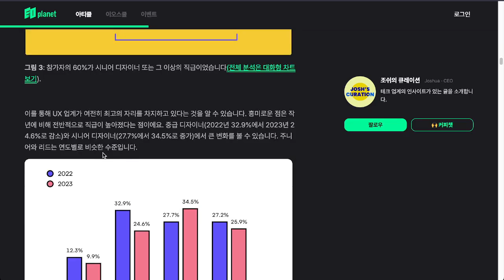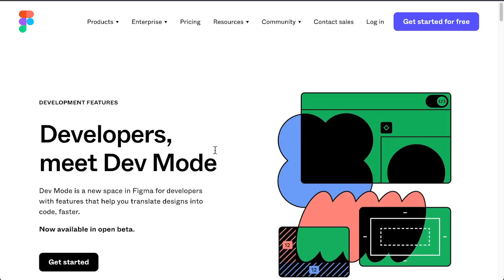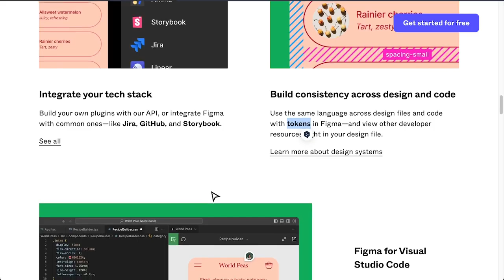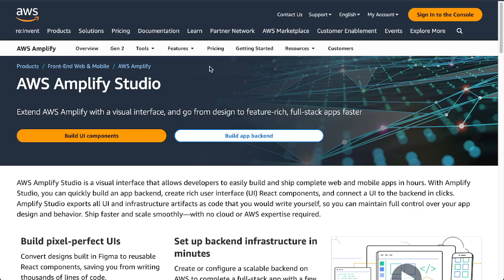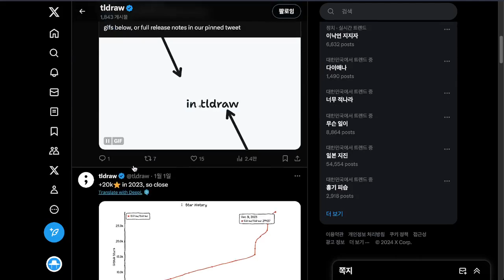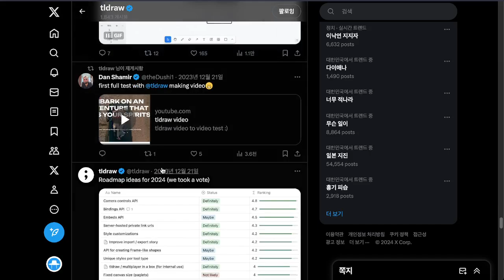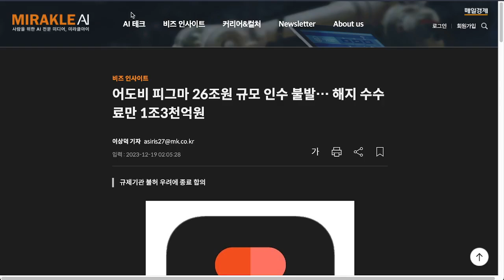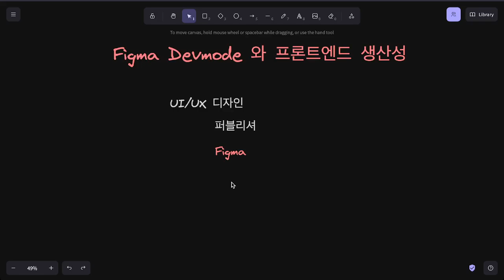프론트엔드 우대사항에 많이 보이는 Figma WHY?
🧑🏻‍💻  요즘 우대사항에 많이 보이는 Figma